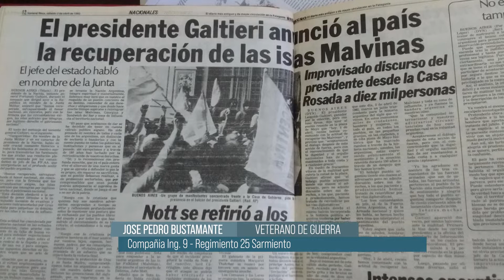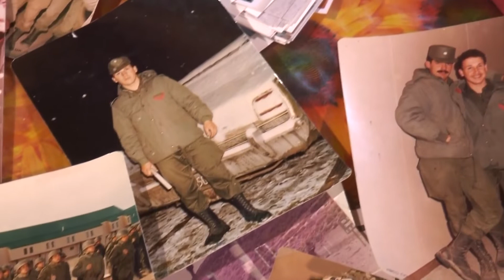La llegada a las islas | Malvinas 40 años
Cómo fue su sensación al enterarse de la noticia, su sorpresa, la convocatoria, la preparación para los puestos y roles que tenían que ocupar. Finalmente cómo fue la llegada a las islas.